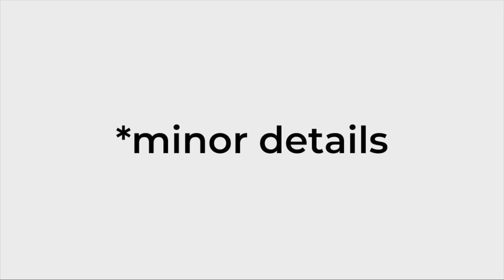Micro Details: Will I Get Burnt Out on Industrial Design?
@busta_lymes asks “I've talked to some people who have been in the industry for years they say that over time you often grow out of this constant itch to keep pushing out designs. what are your thoughts on this craving for a creative outlet. It's even more in demand with popularity on Instagram/Behance. But is it inherent in someone creative, or is it more of a phase that gets tiring and less enjoyable as you grow?”

Fifine Metal Condenser Recording Microphone: